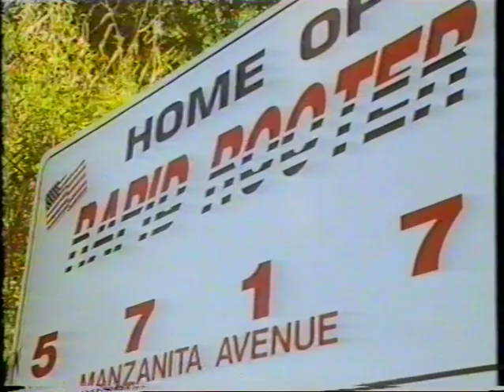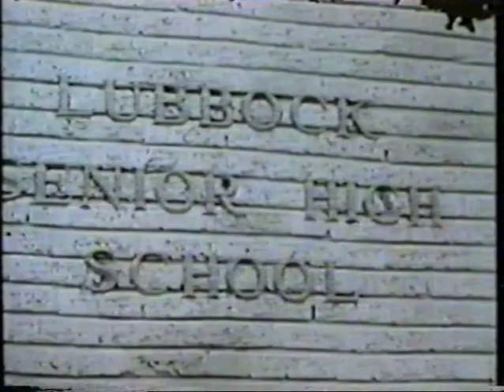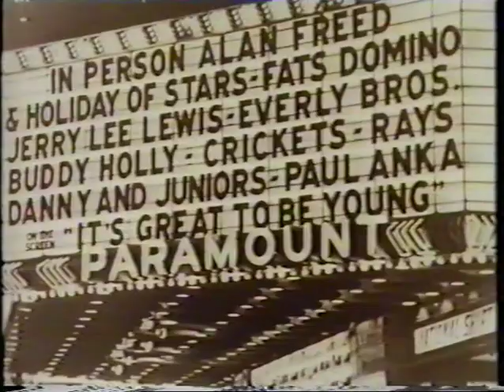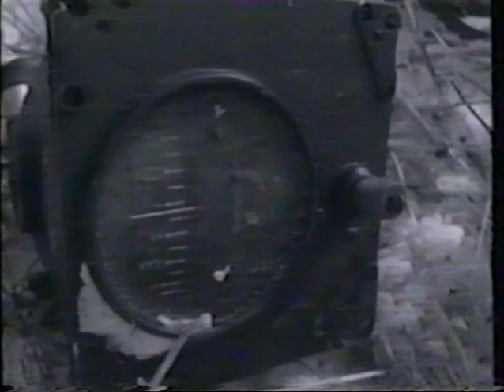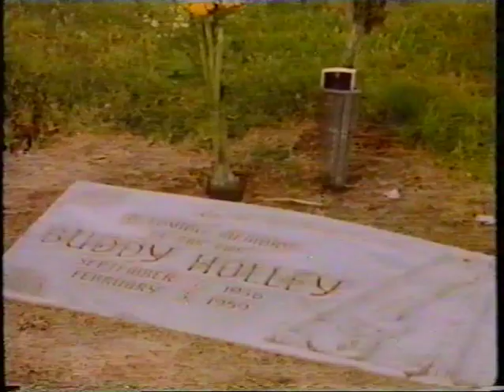Buddy Holly documentary..... Peggy Sue